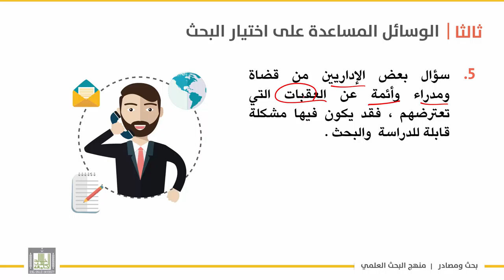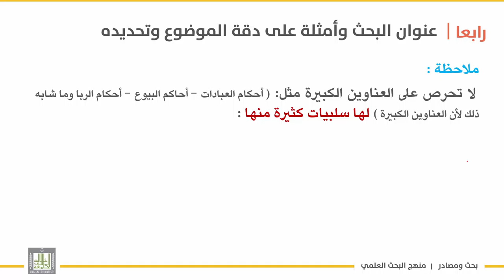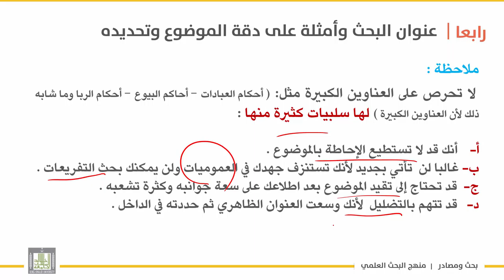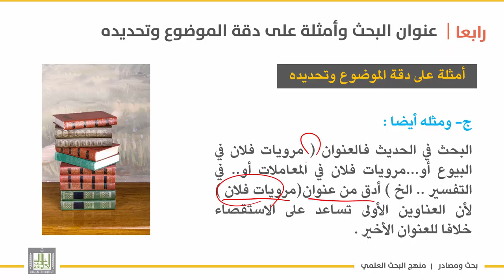بحث ومصادر | الوحدة 4 | الوسائل المساعدة على اختيار البحث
الوحدة الرابعة : موضوع البحث
الدرس 2 : الوسائل المساعدة على اختيار البحث
الوسائل المعينة على تحديد الموضوع
- عنوان البحث– ملاحظات على العنوان
- أمثلة على دقة الموضوع وتحديده
– شرح تلك الأمثلة .